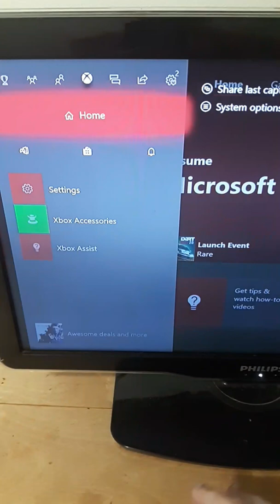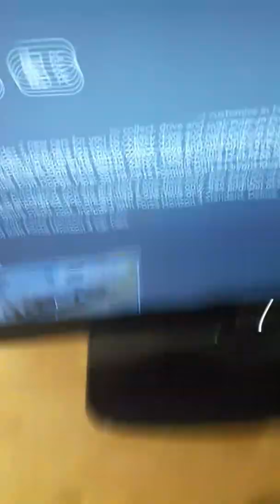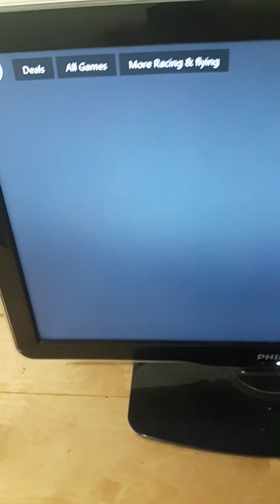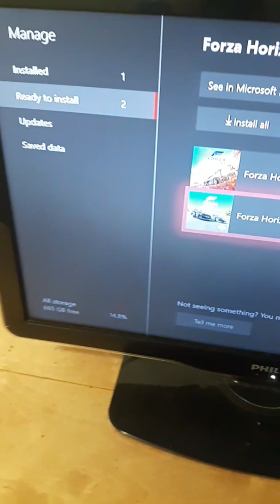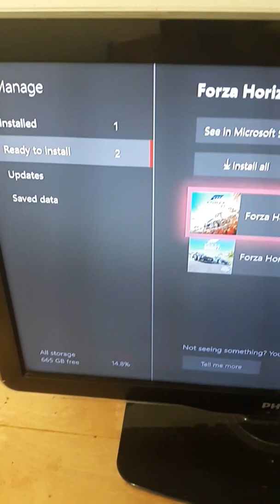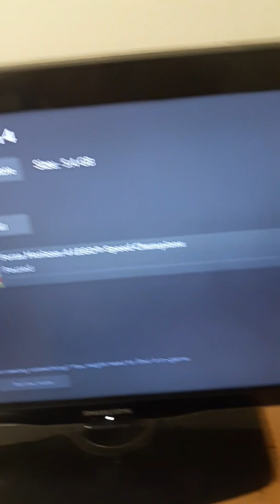Xbox Update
I'm waiting but here's the thing while games are instaling it jumps to different games but anyways I'll update you guys when it's done